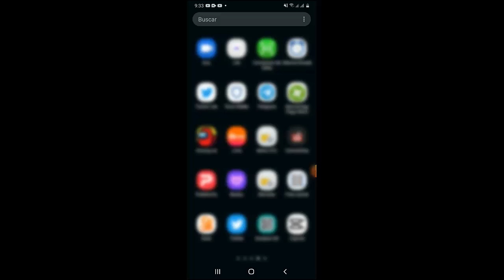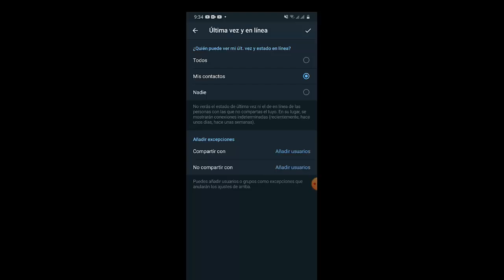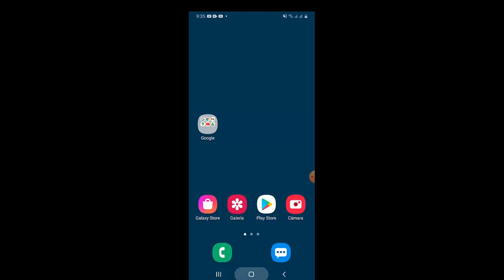Como Quitar "En Linea" en Telegram [Ocultar Conexión en Telegram] I Solución 2025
En este video te enseñare a Como Evitar que Vean que estoy en línea en Telegram por medio de varios pasos que cualquier persona puede realizar

Videos Recomendados
💛 Como ACELERAR Celular